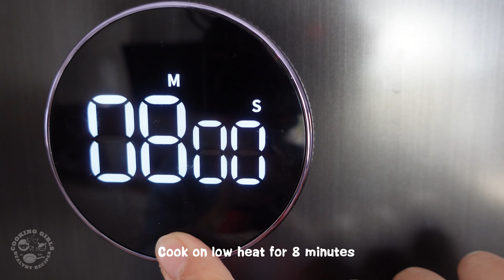Delicious japanese recipe 🇯🇵 How to make Wafu Chicken Ala King Rice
Wafu Chicken Ala King Rice is a delicious Japanese-inspired dish that combines tender chicken, creamy sauce, and fluffy rice. Here's how to cook it:
Ingredients:
150g rice
10g garlic
250g chicken thigh meat
100g shiitake mushrooms
60g onion
10g butter
150ml chicken broth
¼ teaspoon salt
30ml red wine
10g vegetable oil
½ teaspoon salt
1 teaspoon black pepper
15g flour
100ml chicken broth
100g milk
1 tablespoon soy sauce
1 teaspoon black pepper
2 tablespoons white wine